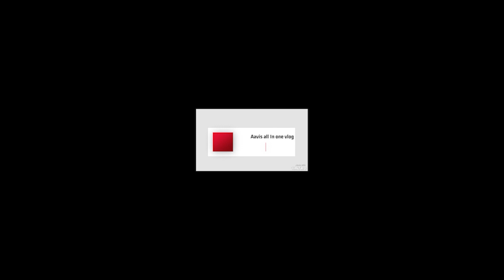easy tips to fry prawns..